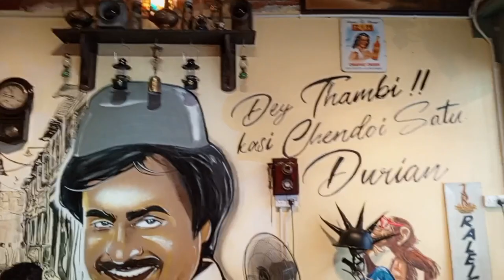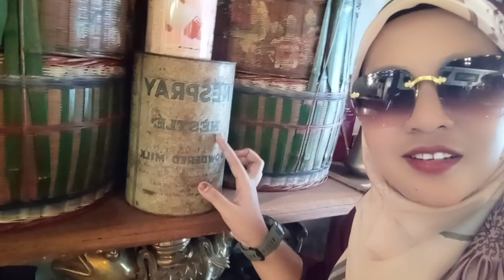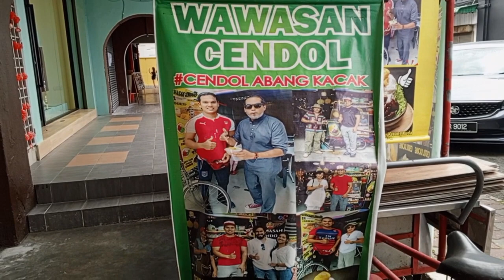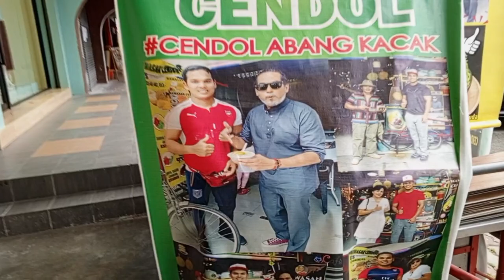tertarik dengan hiasan barang lama di kedai wawasan cendol ,ipoh